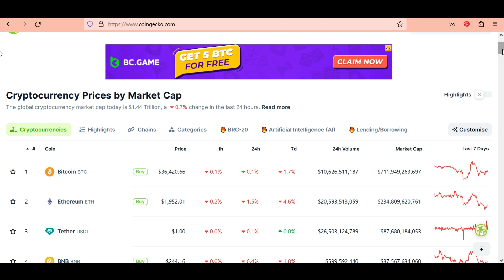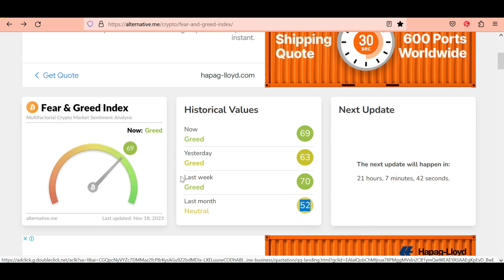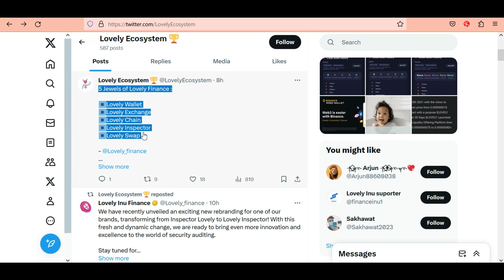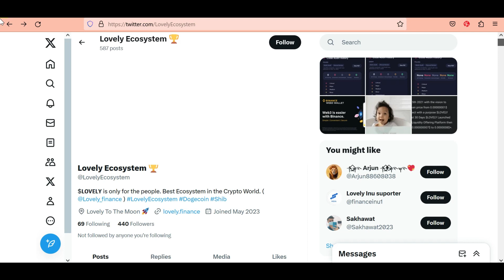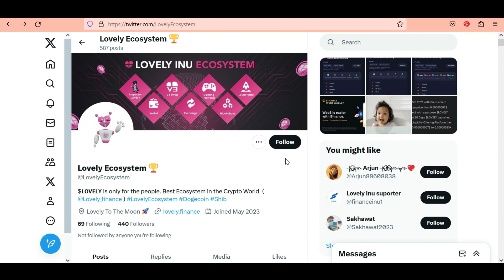Lovely Inu To Updates | Lovely Inu Coin News Today | Bitgert Update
lovelyinu cryptocurrency lovelyinucoin lovely inu coin news today | lovely inu binance listing | Lovely inu latest news today hindi

Our Queries:
Lovely
lovely inu